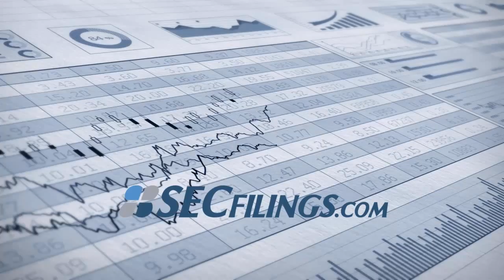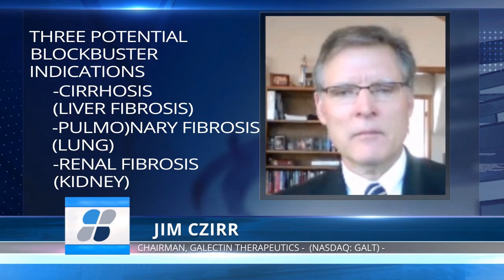SECFilings.com Executive Interview | Galectin Therapeutics (NASDAQ: GALT)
In this SECFilings.com Executive Interview we speak with Mr. Jim Czirr, Executive Chairman of Galectin Therapeutics, the leading developer of therapeutics that target galectin proteins to treat fibrosis and cancer. Galectin Therapeutics is a publicly traded company listed on the NASDAQ under ticker symbol GALT.